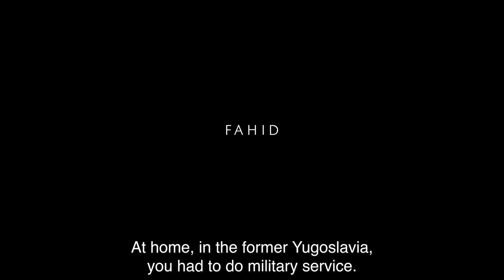Fahid - Saint Etienne - ENG